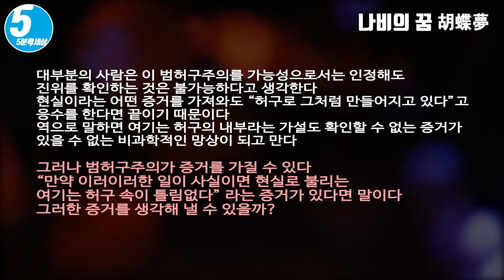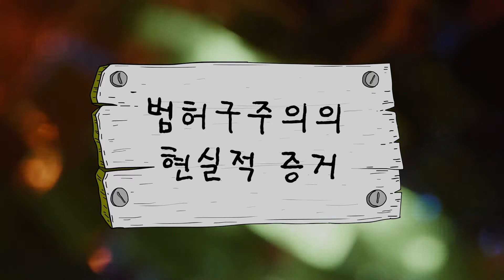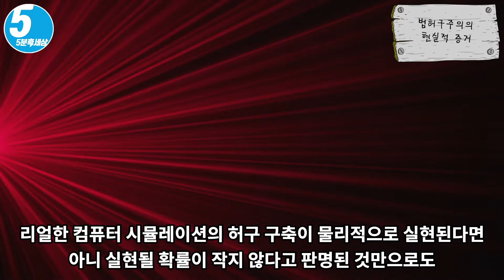그렇다면 지금의 나는 진정 나인가? 나비가 내가 된 것인가? [5분 1일1제] 나 l 정체성 l 호접몽 [102017] 나와 우리를 돌아보는 100 가지 사고력 질문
나 • 정체성 • 호접몽 [102017]

정체성을 둘러싼 모험입니다. 그 가운데 내가 나비인지, 나비가 나인지 라는 호접몽은 매우 흥미로운 이야기입니다.

나와 우리를 돌아보는 100 가지 사고력 질문
[No1] 털 없는 유일한 변종, 우리는 살아남을 수 있을까? 생존의 게임

2. 자기정체성 [주요 키워드]